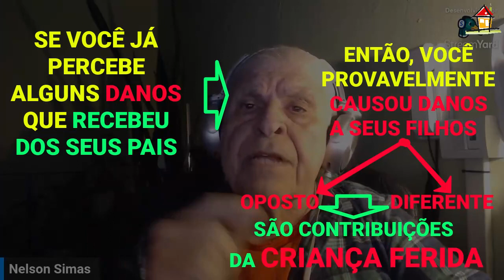Um Breve Depoimento [NSimas] A Árdua Paternidade [Top4Cap4LVAL Pg116~117]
1- Título:
2- DESCRIÇÃO:
Comentário de Nelson Simas Costa , terapeuta do "Vidas Bem-Casadas" ) e Helper Snr pelo "Pathwork® SP" ), sobre o Tópico 4, páginas 116~117 - "A Árdua Paternidade", do Capítulo 4, "Resgatando o Eu da Primeira Infância", do livro "Volta ao Lar" de autoria de John Bradshaw, utilizado como auxílio à compreensão dos aspectos diversos que facilitam a criação de Relacionamentos Felizes e Estáveis por fazerem uso de um Caminho Espiritual de Autodesenvolvimento como o Pathwork®.
3- ORIGEM:
Vídeo intitulado "Um Breve Depoimento", composto dos relatos das vivências pessoais, explicações e ensinamentos oferecidos sem fins lucrativos pelo Helper Snr Nelson Simas Costa que foram extraídos dos trechos das suas falas e contribuições à live Youtube de link " denominada "Resgatando Sua Criança Interior-Os 3 Primeiros Meses de Vida-Parte 3", veiculada em 27Abr23 pelo canal Youtube "@Transformese" ) e destinada aos participantes dos Grupos CORA (Congressos Online sobre Relacionamentos Amorosos).
4- CRÉDITOS:
 Imagem da Capa:
  pexels-ketut-subiyanto-4474040.jpg
5- CRIAÇÃO:
Vidas Bem-Casadas  -  Relacionamentos Felizes e Estáveis